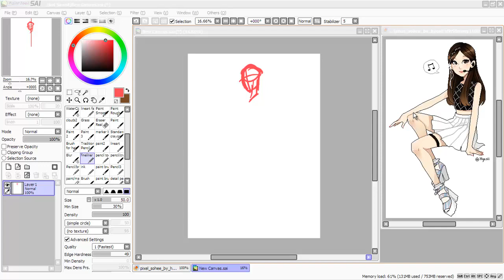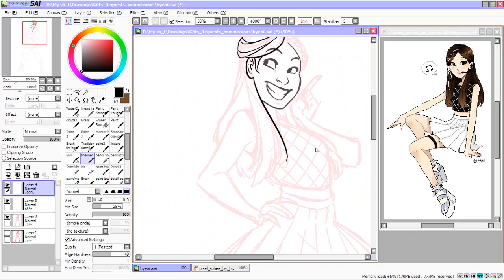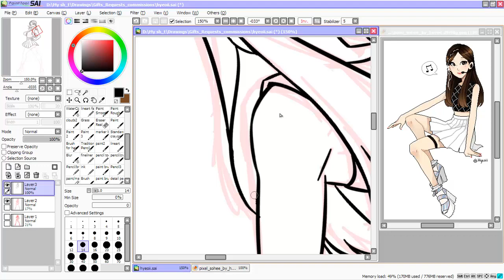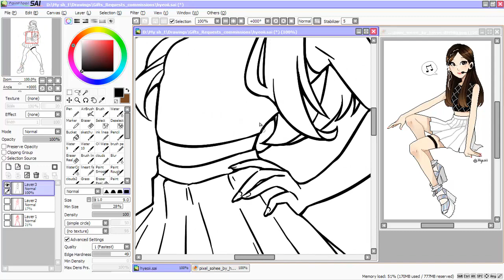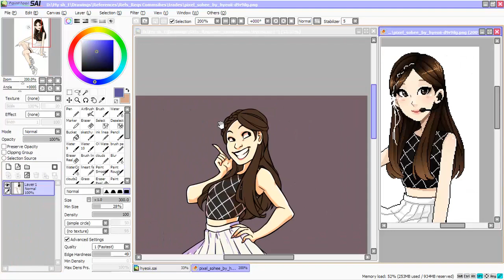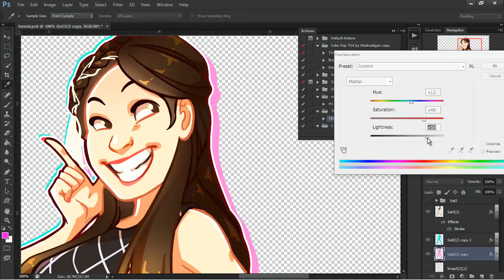[ a r t - t r a d e ] Hyeoii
art trade for Hyeoii @ deviantart ♥